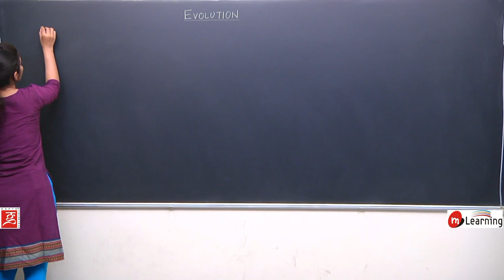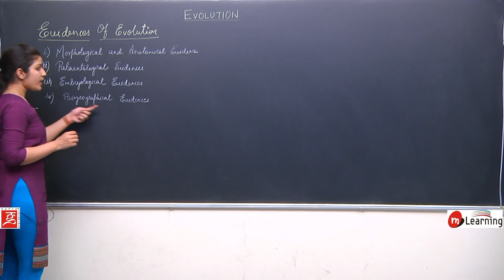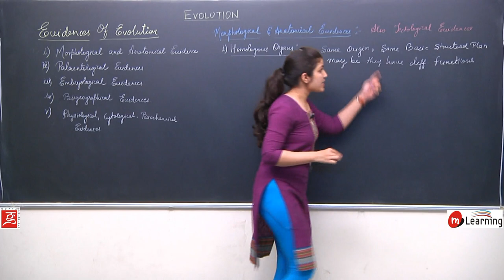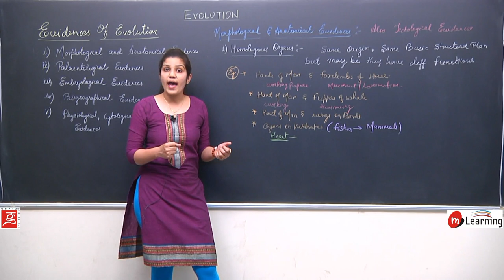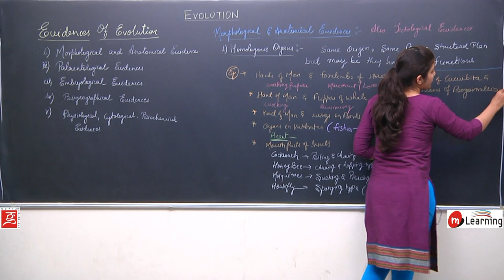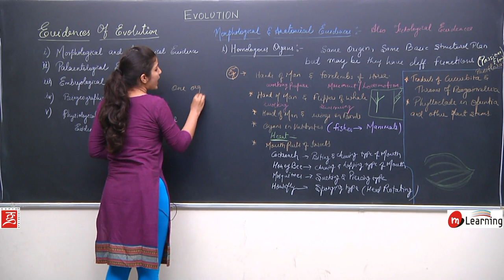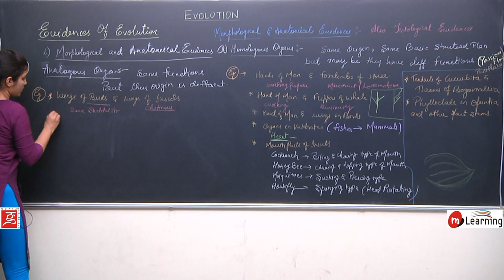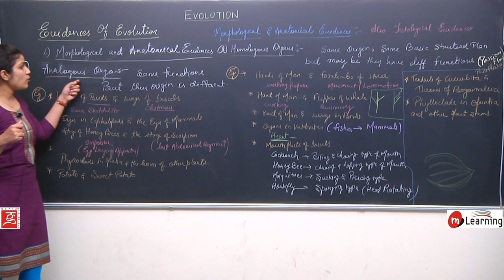EVOLUTION 05 - For NEET and AIIMS entrance exams